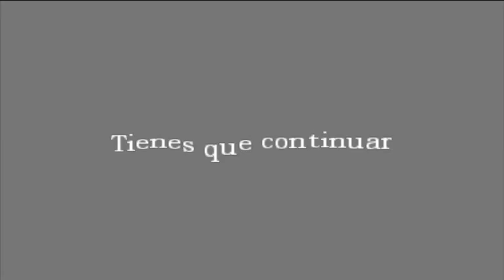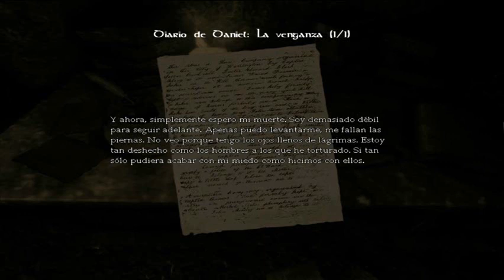Amnesia: The Dark Descent (PC) parte 31. Se acerca el final, 3 parte.